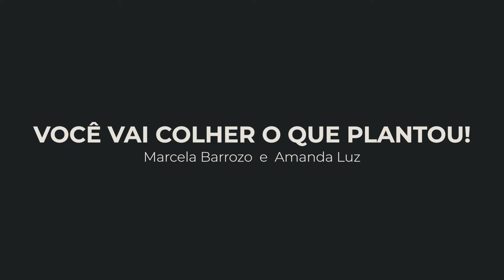Você vai colher o que plantou! Com Amanda Luz e Marcela Barrozo.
Cena produzida no Workshop de Interpretação para TV e Cinema com a atriz Marcela Barrozo, preparação e roteiro de Abel Santana e preparação corporal de Grasie Fink.

Realização - Oficina de Atores Abel Santana.

Produção - Oficina Filmes.